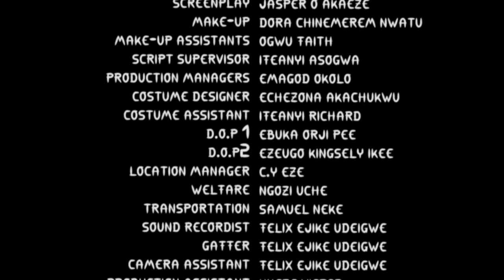SECRET OF MY FIANCE - ALEX CROSS, CHIOMA NWAOHA, CHACHA EKE FAANI 2023 EXCLUSIVE NOLLYWOOD MOVIE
Annabelle (Chacha eke) and her husband Chris (Alex Cross) decide to hire a house help Anita (Chioma Nwaoha) since Annabelle is blind and needs some assistance. However, Chris exploiting the fact that his wife is blind begins to have an affair with Anita. Watch as this story unfolds. Will she find out? Starring: Alex Cross, Chioma Nwaoha, Cha-Cha Eke, Faani